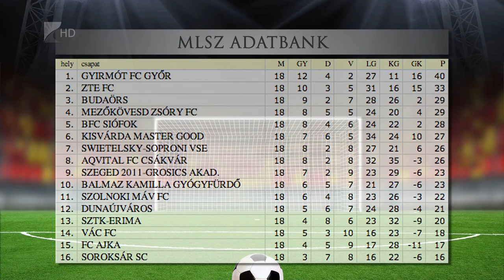Bajnoki győzelem - Kölcsey Tv